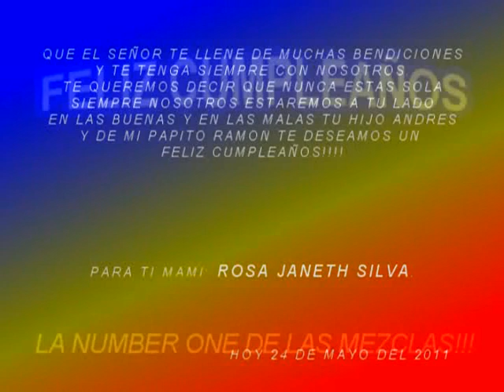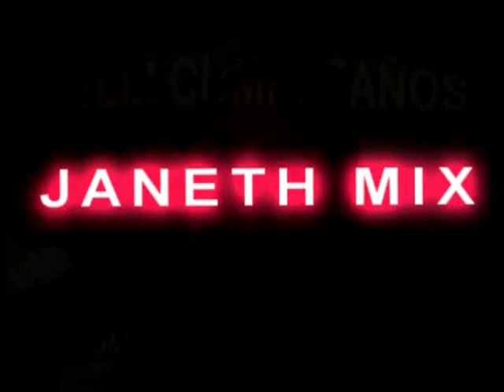cumpleaños janeth mix by ANDRESITO MIX